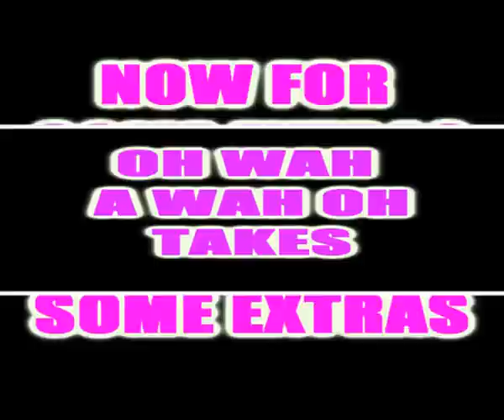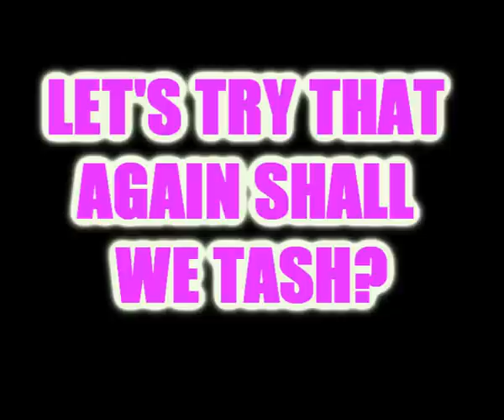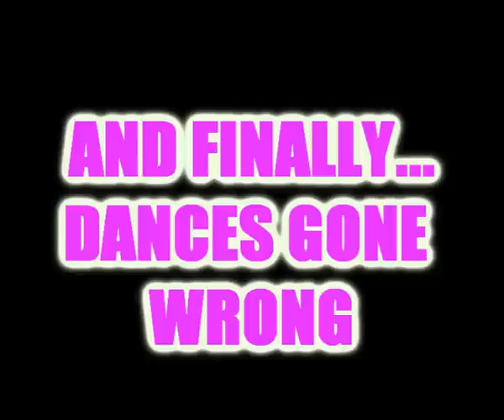Caramell Dansen at School Bloopers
LOL! So many funny times when making 'Caramell Dansen at School.' Unfortunatly a lot i didn't film, so here are the few i did manage...